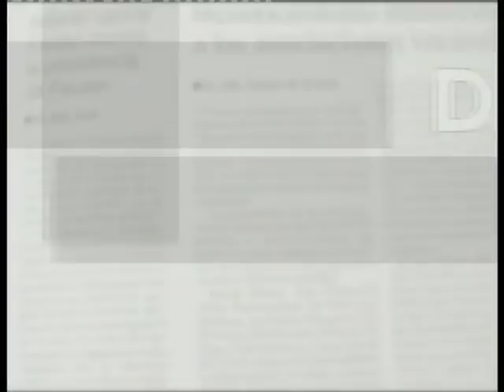Directo al objetivo 56 Blas Bravo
Directo al objetivo, programa de la segunda temporada emitido el 15 de Noviembre de 2004